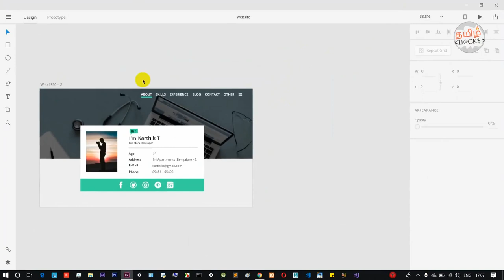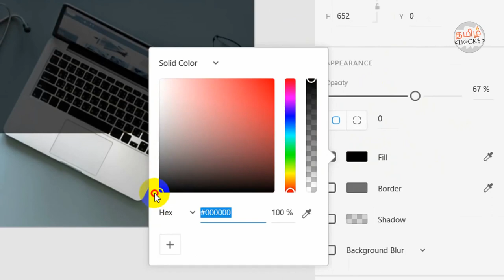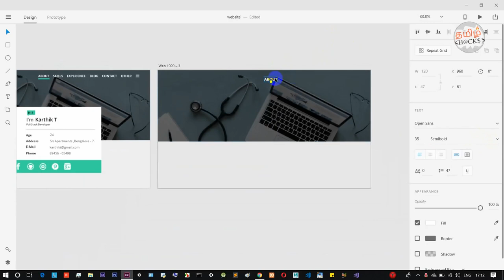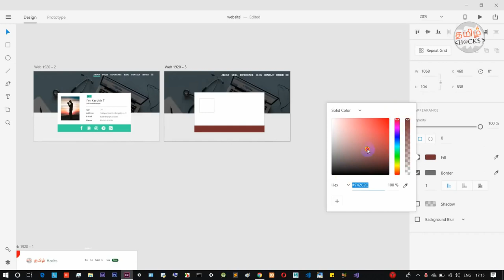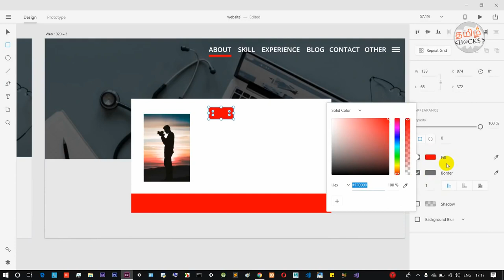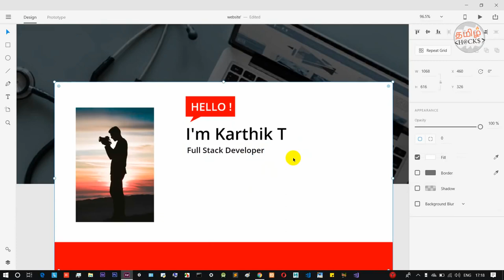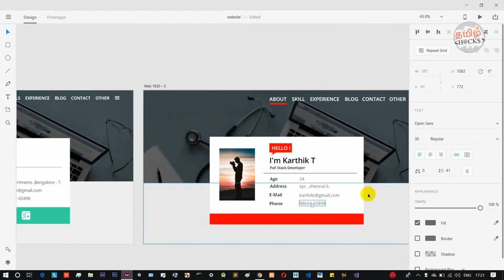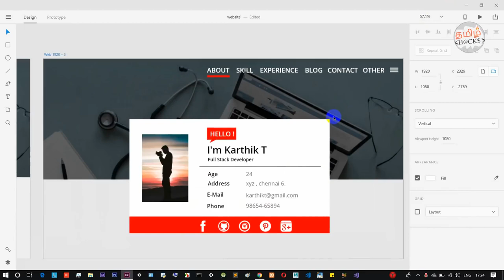Learn to Design A Profile website in 10 minutes in tamil | all details explained | Tamilhacks